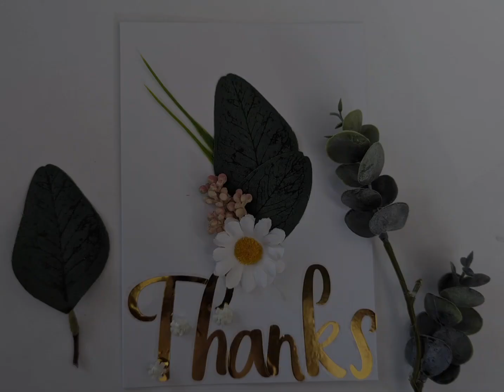Handmade plushies, slippers, and greeting cards. add us on Instagram for more updates